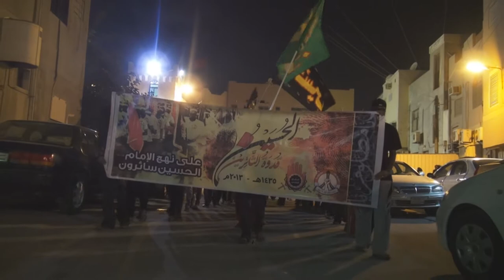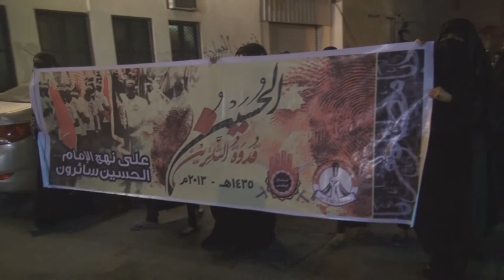النويدرات : مسيرة " حيّ على المقاومة (5) " 9/11/2013 | Bahrain